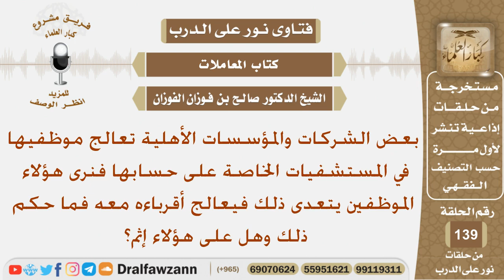هناك موظفين يتلقون العلاج على حساب مؤسساتهم لكنهم يعالجون أقرباءهم معهم فما الحكم؟الشيخ صالح الفوزان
نص السؤال:
بعض الشركات والمؤسسات الأهلية تعالج موظفيها
 في المستشفيات الخاصة على حسابها فنرى هؤلاء
الموظفين يتعدى ذلك فيعالج أقرباءه معه فما حكم
 ذلك وهل على هؤلاء إثم؟
السيرة الذاتية :
للاشتراك في قناة الشيخ صالح الفوزان

رئيس الفريق
لمشروع كبار العلماء